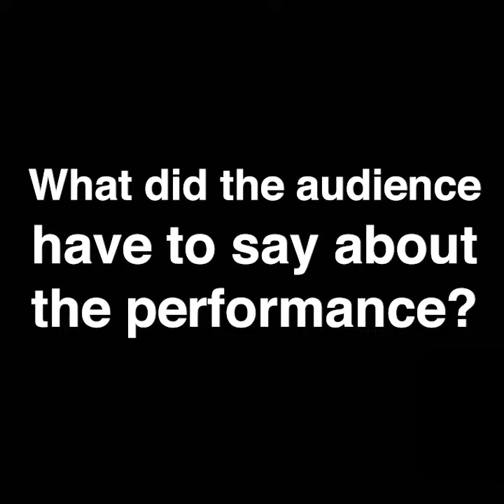Audience Reactions to Meramieh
"They made you feel that you were these people, that you were part of the story... you felt the pain with them."

In September, our partner Al-Harah Theater مسرح الحارة toured Denmark with their show ‘Meramieh’ which tells the real stories of Palestinians who experienced the Nakba (Catastrophe) in 1948, where over half a million Palestinians were displaced.
We spoke with audiences, many of them Palestinian, who related to the stories on a deeply personal level. Listen to them talk about their experience in these videos 💜

Thank you to Danish Representation in Ramallah and Kulturministeriet for supporting the tour and being part of the important project of telling these stories beyond Palestine.